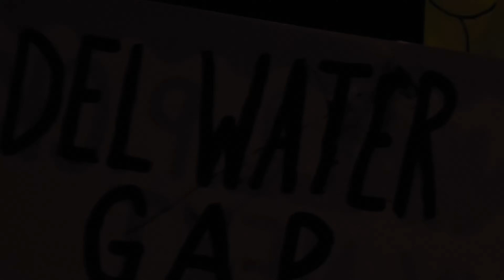Niall Horan - Full Show (4k, HQ Audio) - Darien Lake, NY 6/22/2024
The Show: Live On Tour

Thanks Darien Lake for hosting a great show!

00:00 - ⭐⭐ Nice to Meet Ya
03:34 - ⭐ Small Talk
05:42 - ⭐ Edge of Seventeen (Stevie Nicks Cover)
06:09 - ⭐ Small Talk
07:40 - Crowd cheering
07:46 - ⭐ On a Night Like Tonight (Niall banter)
08:21 - ⭐ On a Night Like Tonight
11:12 - Crowd cheering
11:20 - ⭐ On the Loose
14:20 - Crowd cheering
14:46 - Niall banter (Good to be back)
16:33 - ⭐ The Show
19:46 - Crowd cheering
20:03 - ⭐ Cross Your Mind
23:43 - ⭐ Save My Life
26:08 - ⭐ Save My Life (Keyboard solo)
26:41 - ⭐ Save My Life
27:12 - Crowd cheering
27:27 - ⭐⭐ Night Changes
31:04 - Crowd cheering
31:24 - Guitar strumming, Niall banter (Grateful to crowd)
34:00 - ⭐ Black and White
37:23 - Crowd cheering
37:51 - Wooo! and Niall banter
42:04 - ⭐ Flicker
46:30 - Crowd cheering
46:53 - ⭐⭐ This Town
51:14 - Crowd cheering
52:11 - ⭐ You Could Start a Cult
55:10 - Crowd cheering
55:18 - ⭐ Heaven
59:57 - Crowd cheering
1:00:11 - ⭐ If You Leave Me
1:03:04 - Crowd cheering
1:03:21 - ⭐ San Francisco
1:06:45 - Crowd cheering
1:06:56 - ⭐ Meltdown (Band intros)
1:07:42 - ⭐ Meltdown
1:10:56 - Niall banter, crowd signs
1:16:41 - ⭐ Mirrors
1:20:15 - Mirrors (Niall banter, ending)
1:20:50 - ⭐ Still
1:25:03 - Crowd cheering

ENCORE
1:26:28 - ⭐ Heartbreak Weather (Niall banter)
1:26:45 - ⭐ Heartbreak Weather
1:29:51 - Crowd cheering
1:29:57 - Niall banter
1:31:24 - ⭐⭐ Slow Hands
1:35:41 - Crowd photo, band outro

 - Thanks hannahcavender for the setlist